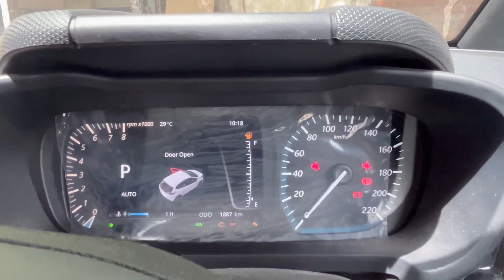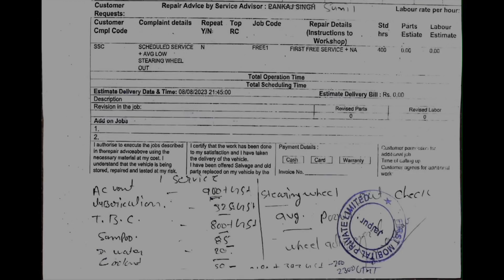Tata Altroz First Service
"Join us in this video as we take you through the exciting journey of the first service of the Tata Altroz! Discover the behind-the-scenes process, maintenance tips, and our overall experience with this stylish hatchback's initial service appointment. Whether you're a Tata Altroz owner or a car enthusiast, this video offers valuable insights and a glimpse into the care that goes into maintaining this remarkable vehicle."